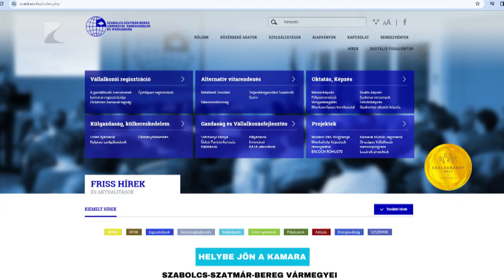Online békéltetés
Régiós illetékességgel működnek január elsejétől a vámegyei kereskedelmi és iparkamarák békéltető testületei.

A szabolcs-szatmár-beregi fogyasztók a Hajdú-Bihar vármegyei testülethez fordulhatnak panaszaik rendezéséért. Az ügyintézés online történik.